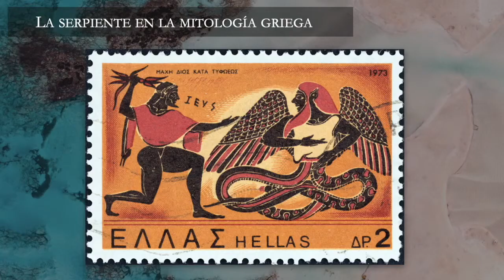El Oráculo de Delfos - Dra. Ana Minecan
Fragmento del curso "La Historia del Arte Griego" - En el se analiza el origen mitológico del oráculo de Delfos, el mito de Apolo y la serpiente Pitón y el papel de la pitia o pitonisa de Delfos.

Para completar este curso, tienes toda la información en la web